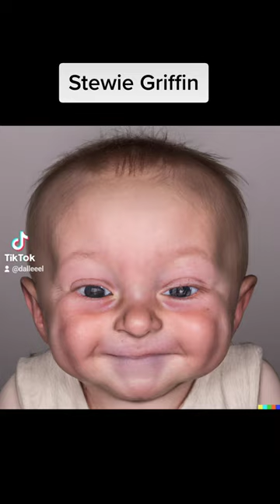familyguy shorts fyp ai dalle art